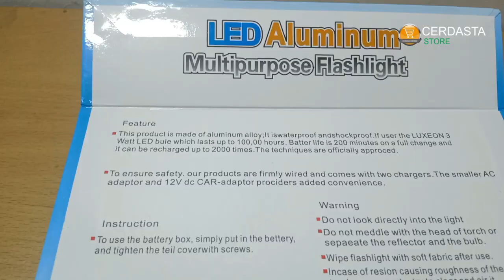SENTER SOROT JARAK JAUH LOW BUDGET c8 bukan astrolux maupun convoy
Assalamualaikum ..

Sebenarnya senter sorot ini sudah cukup terang untuk keperluan anda dalam memecah kegelapan.

Namun kalau anda adalah tipe orang yang suka experiment maka senter ini bisa disulap jadi senter premium sekelas ratusan ribu.

Spesifikasi :
Led yang dipakai XML T6
MPCB 20MM
DRIVER : 20MM
Khusus bagi yang suka experiment.

Kalau mau upgrade berikut yang diperlukan  :

Driver convoy 20mm :

Gasket Sst40 :

Led Sst40 mpcb 20mm :

Reflektor original c8 :

PERTANYAAN LAIN..

Kalau pakai driver selain itu  bagaimana ?

- bisa saja asal ukurannya sama.

Kalau pakai LED selain Sst40 bisa gak?

- bisa pula asal ukurannya sama.

Kalau pakai senter e17 ( tipe zoom )  bisa gak?

Bisa tapi hasilnya tidak akan maksimal karena ruang refleksinya kurang luas pantulannya.

Kalau coba pakai senter zoom  silahkan saja itu hak anda..

Tapi jangan nyesel kalau gak sesuai harapan kalau dipaksain pakai tipe e17.

SANGAT TIDAK DISARANKAN BAGI YANG PEGANG SOLDER GEMETERAN.

INFO LEBIH LANJUT :

WA 0FFICIAL 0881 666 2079

Salam terang benderang.

wassalamu'alaikum..

9 rekomendasi senter sorot paling terang